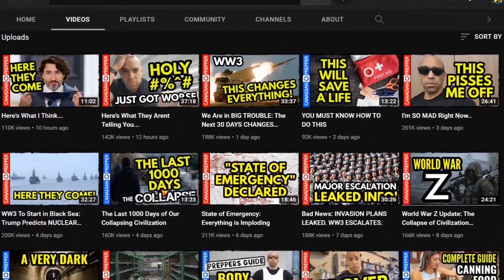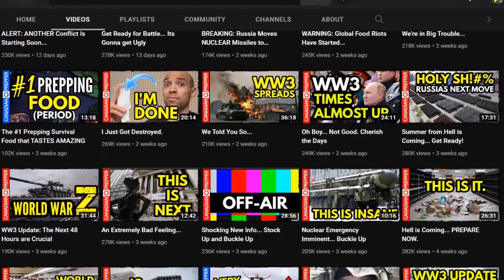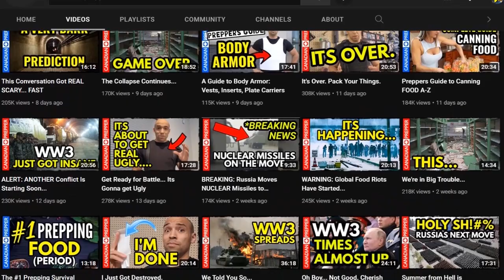What These Preppers Know That YOU DON'T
Many Preppers here on Youtube know something that you don't.